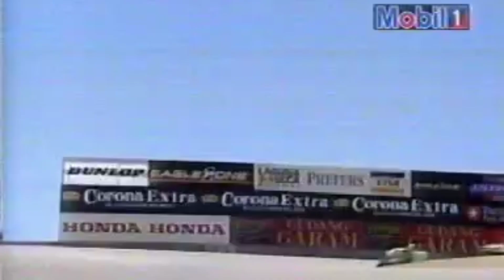Laguna Seca crash compilation (worst crashes)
Laguna Seca Raceway (branded as WeatherTech Raceway Laguna Seca, and previously Mazda Raceway Laguna Seca for sponsorship reasons) is a paved road racing track in central California used for both auto racing and motorcycle racing, built in 1957 near both Salinas and Monterey, California, United States.